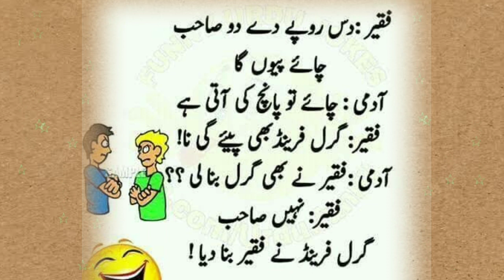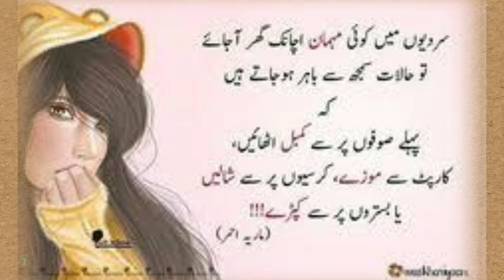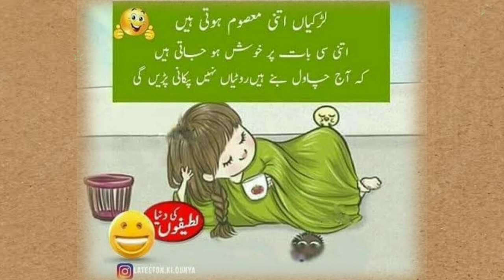Funny Memes In Urdu funnyjokes funnymemes funnylatifay newlatifay memes #@OurStoryWorld